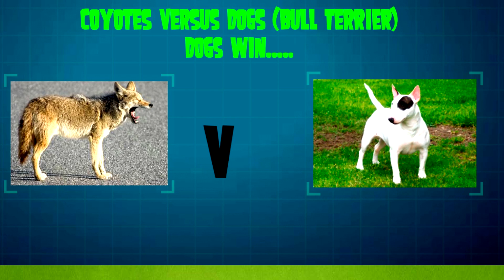DOGS WINS VS COYOTES (Bull terrier vs Coyote) (Perros VS Coyotes Los Perros Ganan) Wild Attacks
Varios Momentos Impactantes De Coyotes Enfrentando Perros
los Perros ganan !
varios clips de coyotes y perros enfrentandose.